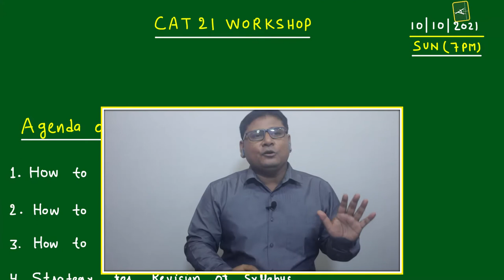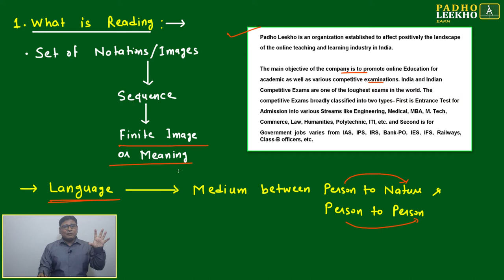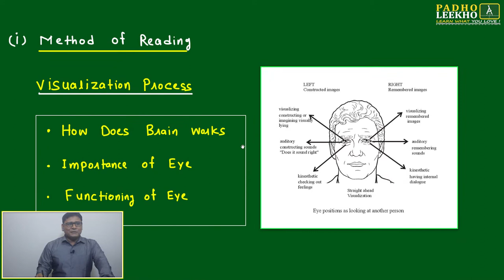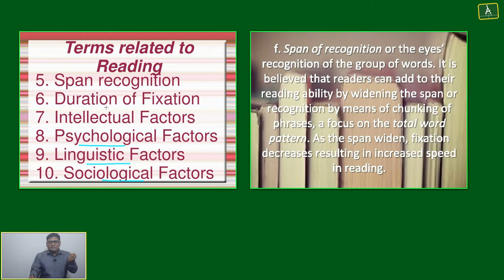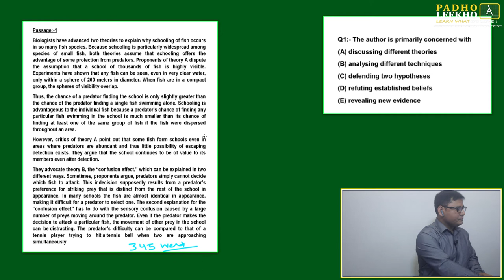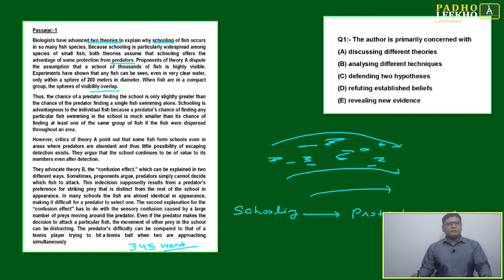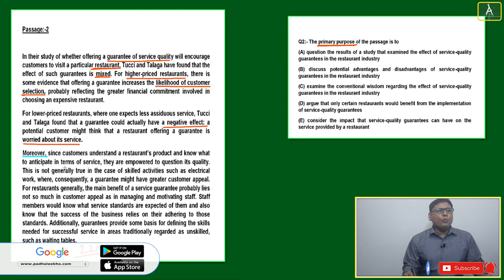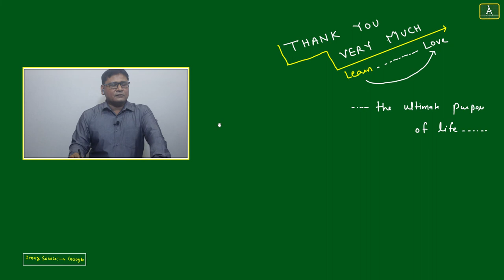CAT WORKSHOP 10-10-2021 || CAT/MBA PREPARATION ONLINE || KUNDAN KUMAR